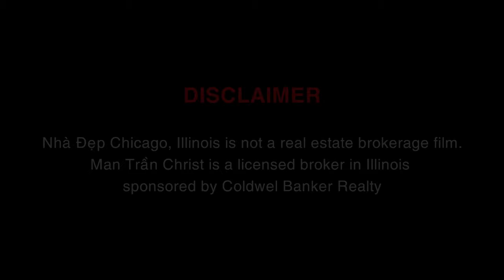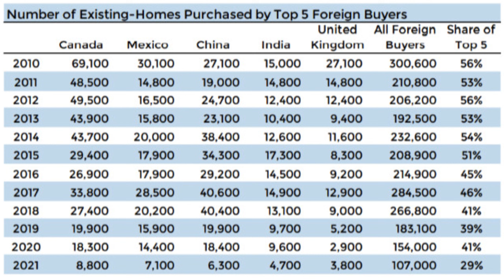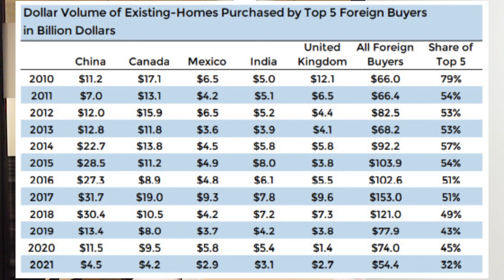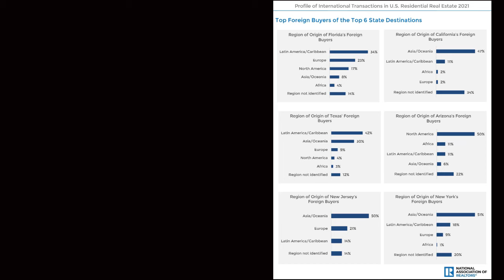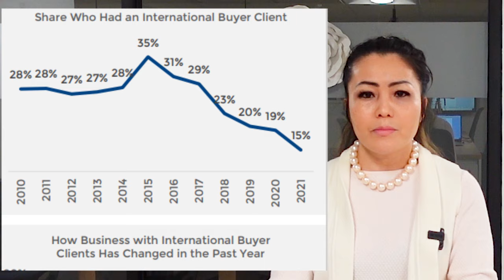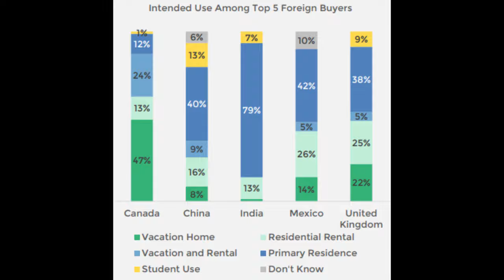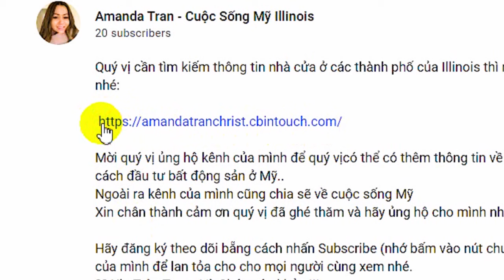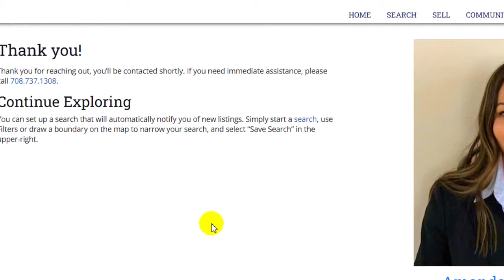Nước Nào Mua Bán Nhà Ở Mỹ Nhiều Nhất Cách Đây 1 Năm? China Or Canada Or Mexico?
Theo thống kê của Hiệp hội môi giới BĐS
quốc gia trong vòng chưa đầy 12 tháng từ
tháng 4/2020 đến tháng 3/2021, có đến
107,000 người, tương đương với 58% người
nước ngoài đã mua nhà tại Hoa Kỳ, với số tiền
là 54,4 tỷ USD chiếm 2,8% trong tổng số 1,96
nghìn tỷ USD về doanh số mua bán nhà tại thời
điểm trên.
Số liệu thống kê cho thấy, con số đã giảm
xuống 27% vì nền kinh tế toàn cầu và du lịch
nước ngoài giảm mạnh vì đại dịch.
 Canada mua 8.800 căn
 Mexico mua 7.100 căn
 Trung Quốc mua 6.300 căn
 Ấn Độ mua 4.700 căn
 Anh Quốc mua 3.800 căn
Theo số liệu thống kê dưới đây thì năm
2015 là năm có tỷ lệ phần trăm người mua
nhà ở Mỹ cao nhất là 35% và sau đó giảm
dần, đặc biệt là năm 2020 chỉ còn 19% và
năm 2021 chỉ còn 15% mà thôi.
Quý vị cần tìm kiếm thông tin nhà cửa ở các thành phố của Illinois thì nhấn vào link bên dưới đây nhé:

Mời quý vị ủng hộ kênh của mình để quý vị có thể có thêm thông tin về cách: mua, bán, thuê nhà; cách đầu tư bất động sản ở Mỹ..
Ngoài ra kênh của mình cũng chia sẽ về cuộc sống Mỹ
Xin chân thành cảm ơn quý vị đã ghé thăm và hãy ủng hộ cho mình nhé.

❤ Xin Trân Trọng Và Chúc sức khỏe!!!

Contact Amanda/ Mẫn Trần C.📝

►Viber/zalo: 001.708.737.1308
MuaNhaMy sohuunhaMy Chicago Illinois VisaMy DinhCuMy VisaMy EB_5 BDSHoaKy BDSMy APG ...